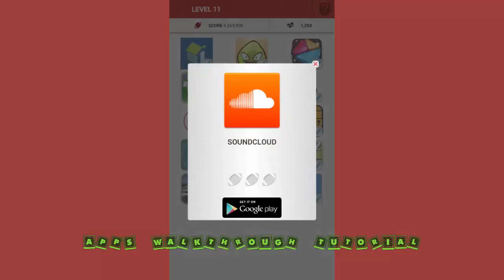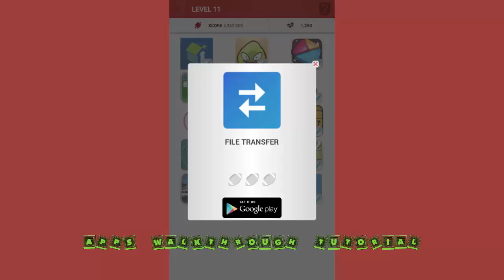App Logo Quiz Level 11 - All Answers - Walkthrough ( By Cooldatasoft )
HOW MANY APPS CAN YOU RECOGNIZE?
See how many app icons you will recognize from android app store. Find interesting apps and try them from play.
If you're stuck on the icon, you can always get some hint by using hints button which will reveal a letter of the app for you.
GAME FEATURES:
• Tens of different app icons
• For every icon in the quiz, you can use the hints button to reveal the letters one by one
• Two different game types
• Many hours of fun gameplay
• One click play store link to install apps you like
* Over 400 apps to guess

New logos coming soon.
Check for the updates!